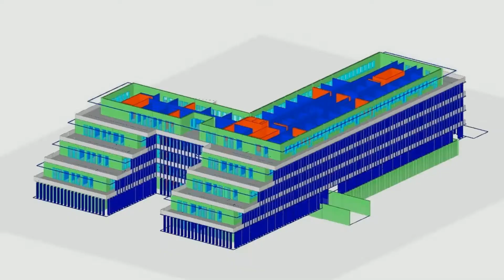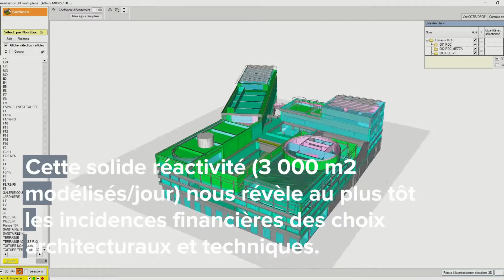La méthodologie d'Alpha-i & Co, économistes de la construction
Créé en 2006, Alpha-i & co est un bureau d’étude bâtiment engagé dans l’innovation, dont la spécialité consiste à estimer de façon extrêmement précise le coût et les délais des projets de construction publics ou privés.
L'entreprise présente ici sa méthodologie.